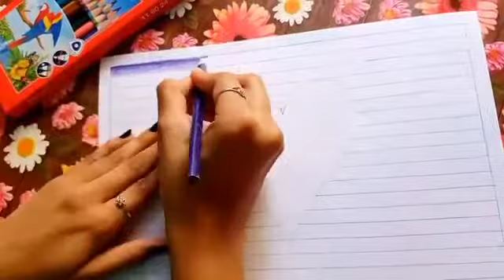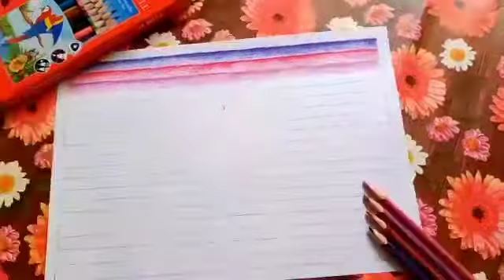How to draw a 3D Art Drawing//Pushpi's Art//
Hey all..
       Hope you all are fine. In today's video I have shown you all a 3D Art Work with Colour Pencils..Hope you all enjoyed. If so mafe sure to Like 👍, Share to your friends, family members,.. And also drop your valuable comment💬 how was the. drawing? And any suggestions or advices for my upcoming videos...
       And also Make sure to Subscribe my channel with the bell icon 🔔 as More interesting videos are coming up and I don't want you people to miss so, guys please make sure to turn on the bell icon...Till then take care...

Pushpitha ☺

Iam taking from NCS.